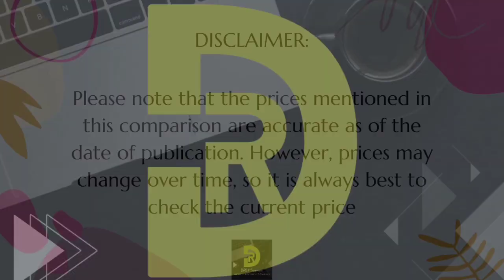Oppo A2 Pro [5G] 🆚 Motorola Moto G84 [5G] | Full Comparison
🔹Hope Everyone Likes the Videos from @Drey'sReview-News-Compare